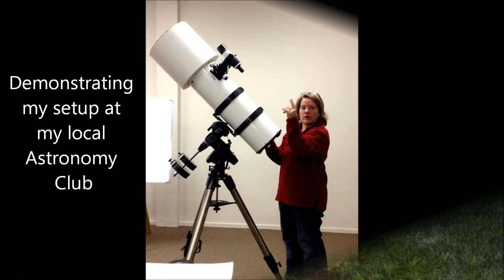My Telescope HD